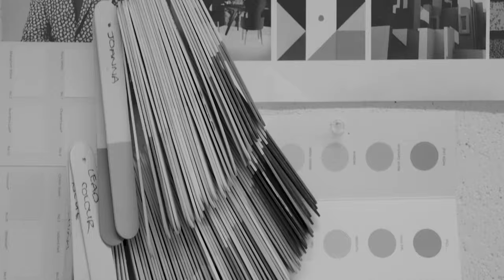Content Production Hub - John Lewis & Partners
A behind the scenes look into our John Lewis & Partners Content Production Hub in London.